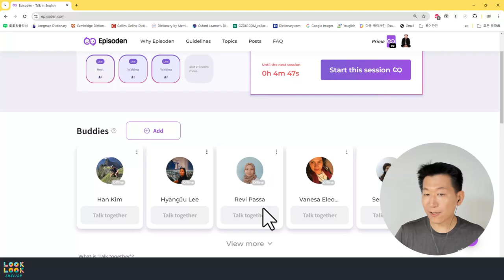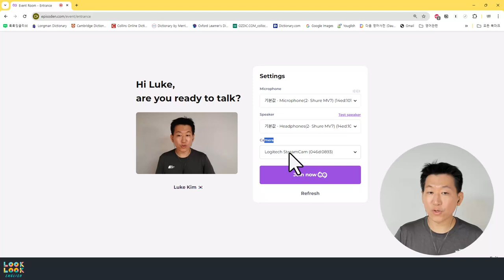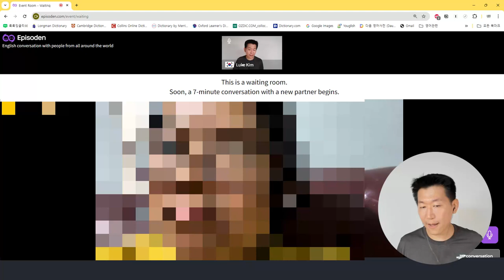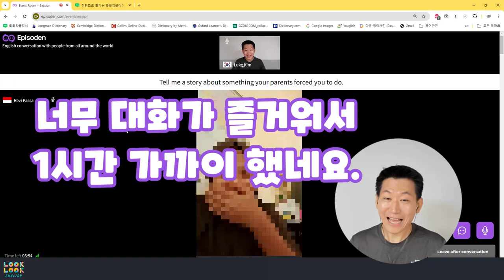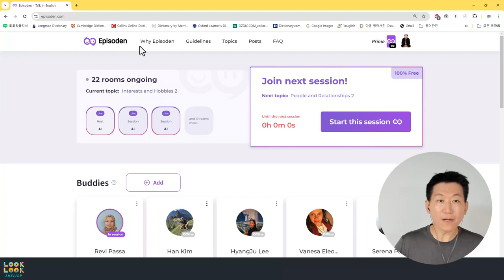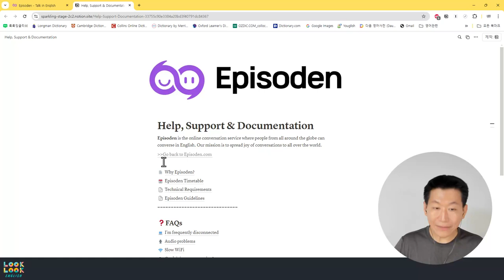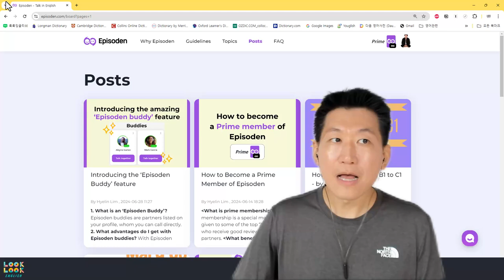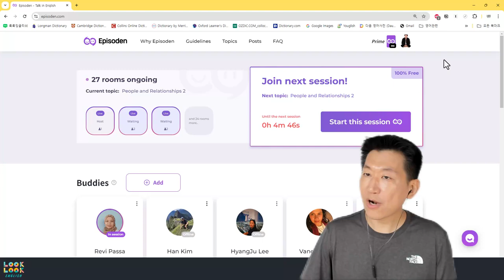영어대화 연습 상대가 필요할때 이 사이트 추천합니다. (feat. 에피소든, 광고X)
00:00 Upgrade 된 점
02:00 사용법
07:31 다른 영어무료 회화 플랫폼들

📢 영어 아웃풋을 낼 수 있는 여러방법이 나오고 있습니다. AI로도 연습할 수 있지만, 직접 다양한 국적의 사람들을 만나면서 다양한 주제로 대화를 하고 싶다면 도움이 되는  site 라서 소개를 해드립니다.

좀 더 자세한 내용은 아래 블로그 글을 참조하세요!

 *100명이상의 미국인들을 직접 인터뷰하고, 미국인 Elliott와 공동제작 했어요.

📓 알라딘 shorturl.at/cghqC

📢BGM
✔️Track -